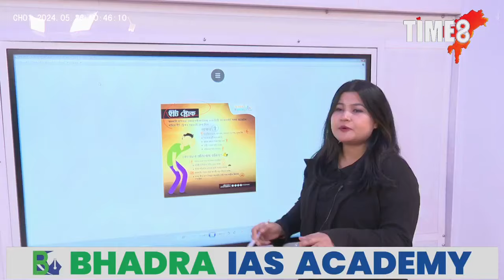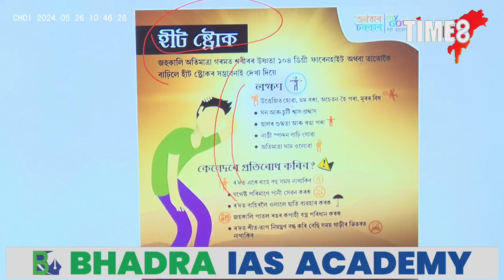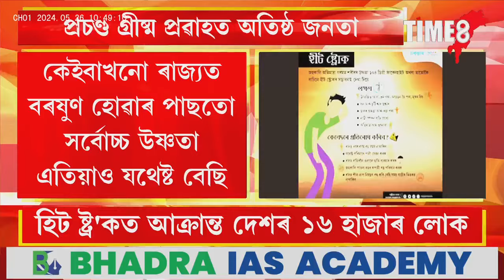প্ৰচণ্ড গ্ৰীষ্ম প্ৰৱাহত অতিষ্ঠ জনতা, হিট ষ্ট্ৰ'কত আক্ৰান্ত দেশৰ ১৬ হাজাৰ লোক